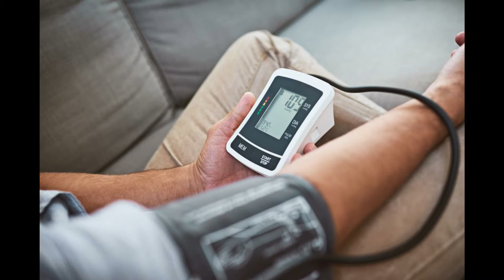Benefits of orange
If you like the video do Subscibe to our channel!